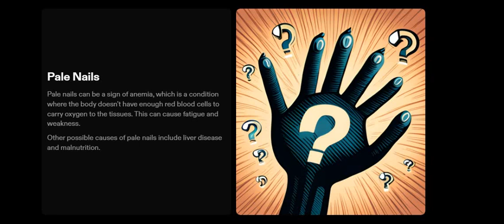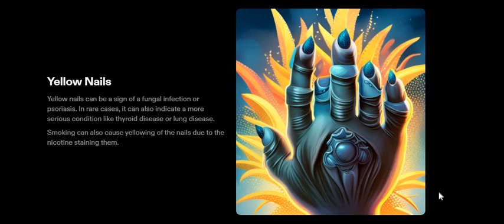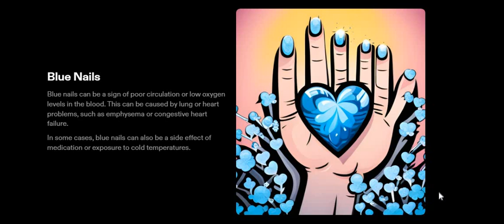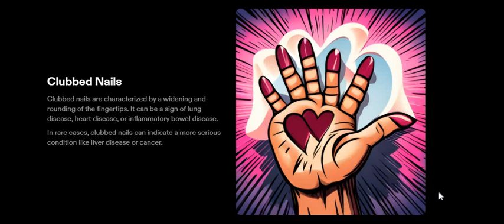10 nail sign of health problem and nutritional deficiencies